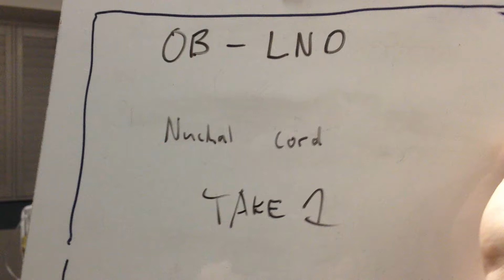Nuchal Cord (Obstetrics - Labor and Delivery)